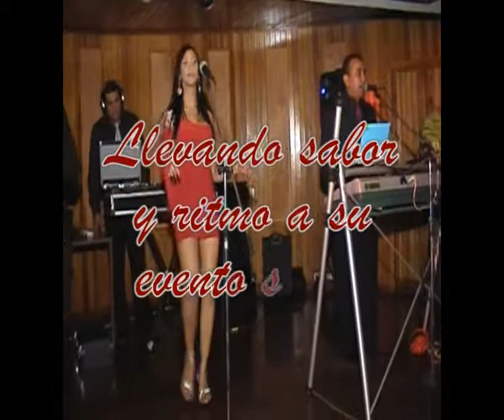grupo musical venezuela (edo aragua)